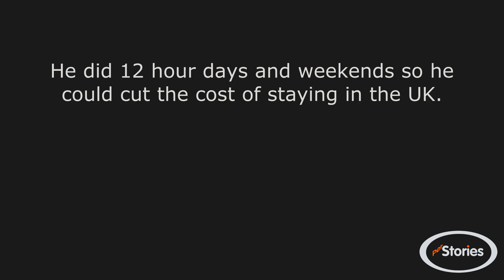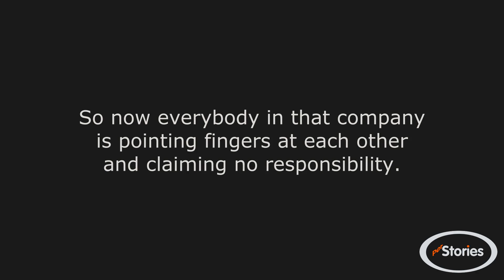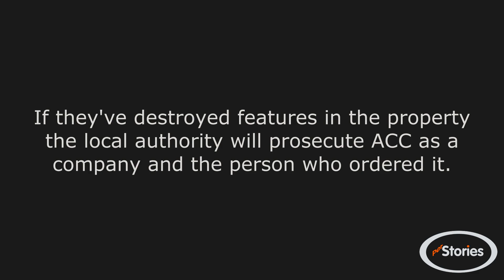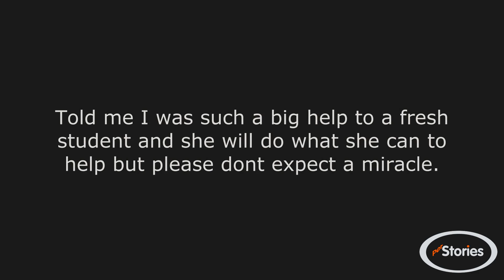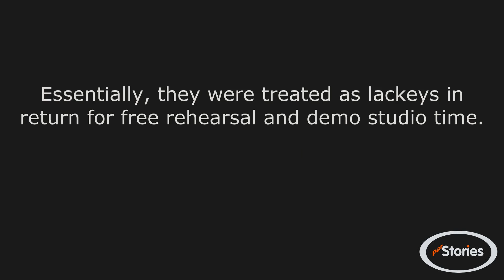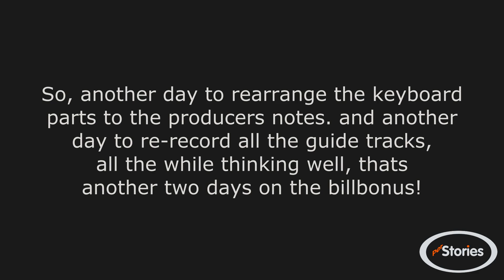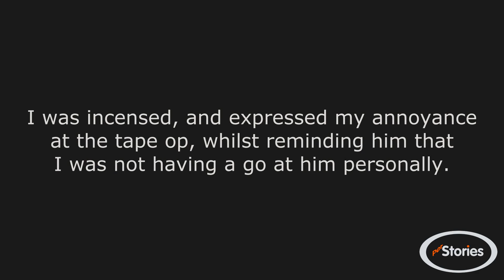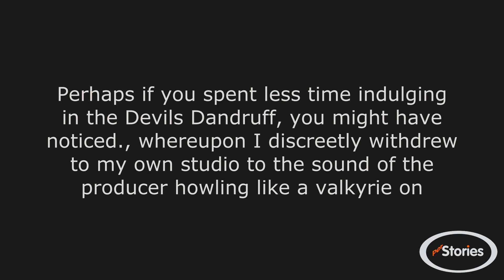r/ProRevenge - Still don't know who he is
Artist : Otis McDonald
Title : Not For Nothing
Genre : Hip Hop & Rap
Mood : Funky
'TV static cut' footage by freestockfootagearchive.com